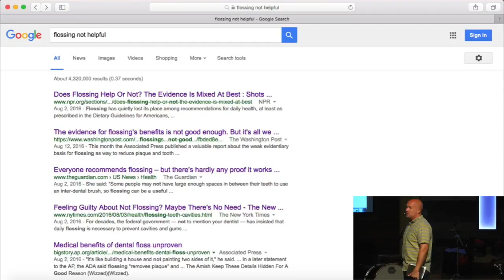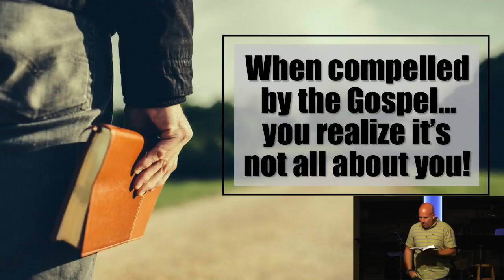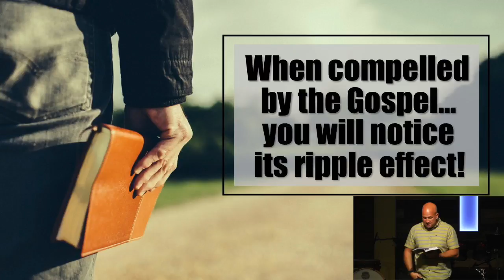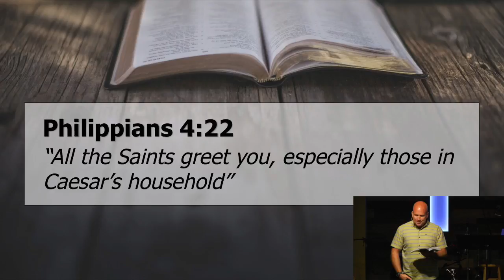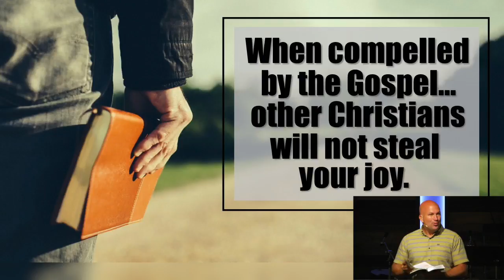2. "Compelled by the Gospel" by Scott Kegel (Philippians 1:12-18) (September 25, 2016)-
LIFE INTERRUPTED: A Study in Philippians, Part 2 of 10.
Lead Pastor Scott Kegel reminds us that when compelled by the Gospel, it's not all about you. You will notice the Gospel's ripple effect. Others won't steal your joy.
Remastered in October 2024.